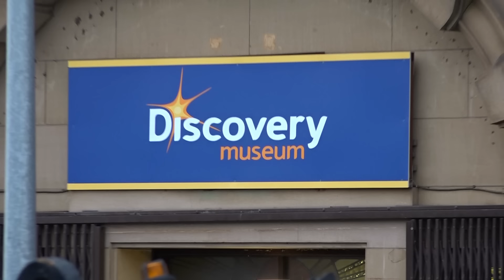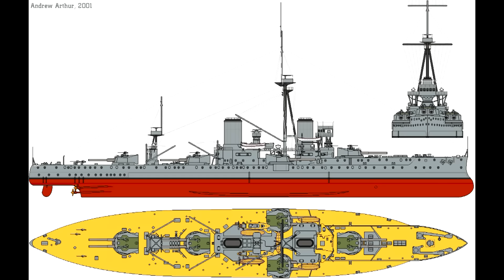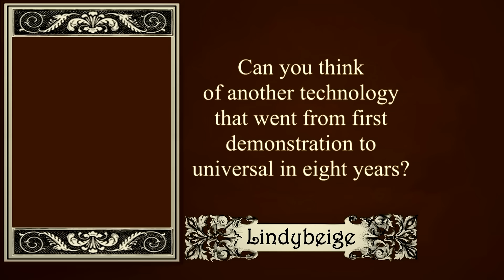The ship that revolutionised naval warfare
Thanks to World of Warships for sponsoring this video. and use the code “LINDYBEIGE” to receive the Premium Soviet Ship ‘Diana’, 500 Doubloons, and 7 Premium days of game time. For new accounts only.

Many thanks to the helpful staff at the Discovery Museum in Newcastle upon Tyne.